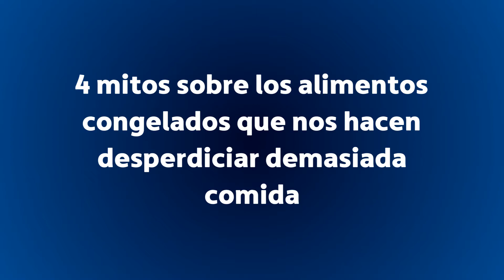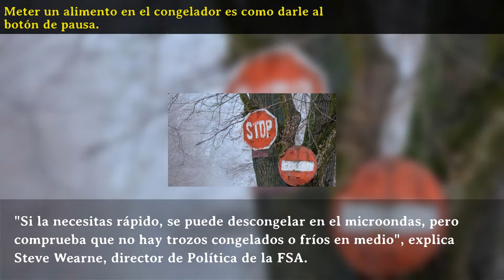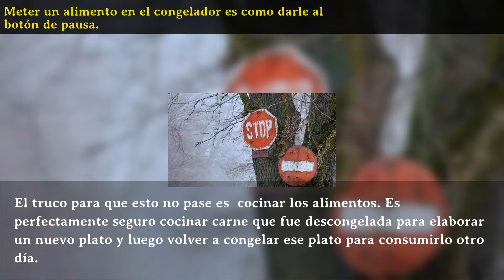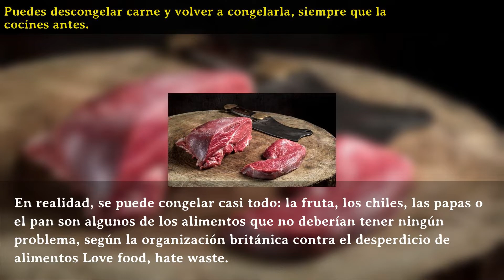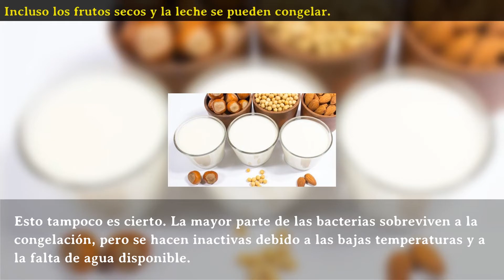4 mitos sobre los alimentos congelados que nos hacen desperdiciar demasiada comida